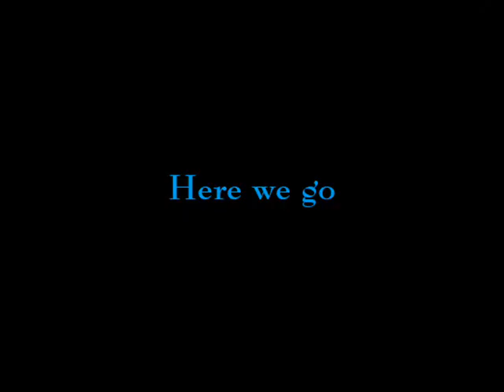FIFA UEFA CHAMPIONS LEAGUE GOALS (360)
My latest compilation of goals from UEFA Champions League 2006/2007 for the Xbox 360. There are some real crackers in here. Probably my best compilation to date. Enjoy.